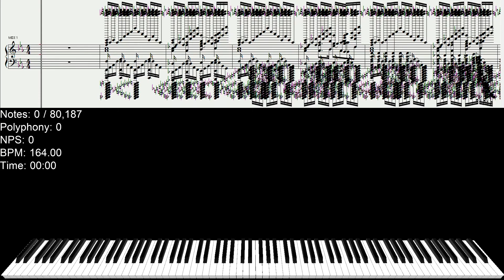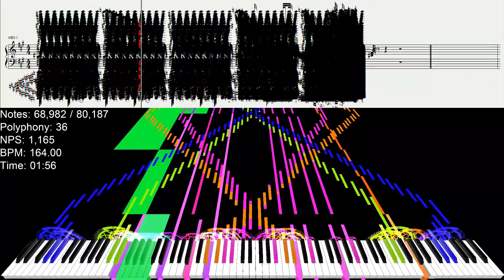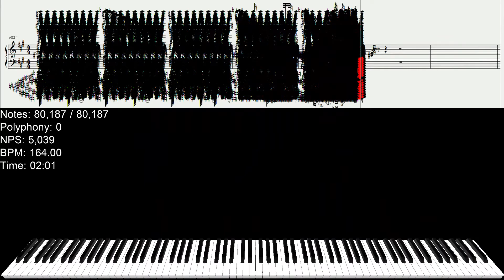(Black midi)(Touhou)Love Colored Master Spark 80K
動画編集、めんどくさい()

midi info
File name  :Love-Coloured_Master_Spark black.mid
Size       :628KB
Notes      :80,187notes
Midi author:me(Stephen たいおに,)
Soundofont :Amethyst Imperial Grand (Hammer).sfz(made by MBMS)
Soft       :Zenith
                Singer Song Writer Lite 10 (Demo)
                Musescore
                Domino
               Keppy's midi converter
midi:in my Discord

When uploading a video using the midi I made
Please indicate the midi author.

I want you to comment.

Operating system: Windows 10 Home
CPU: Intel(R) Core(TM) i7-10510U CPU @ 1.80GHz
CPU info: GenuineIntel, 4 cores, 8 threads, 2.30GHz (2304MHz)
GPU: Intel(R) UHD Graphics
GPU chip: Intel(R) UHD Graphics Family
GPU info: 1024MB VRAM, driver version 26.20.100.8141